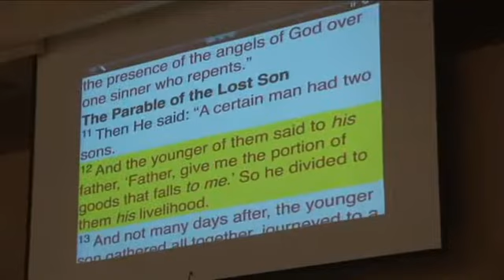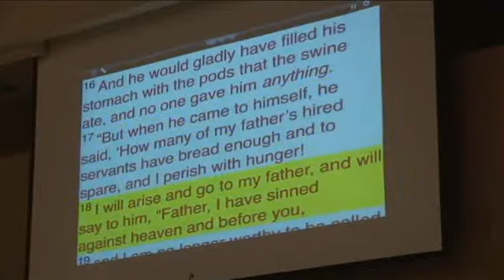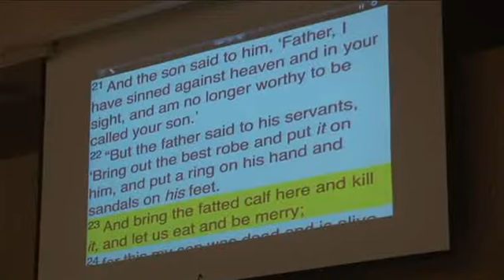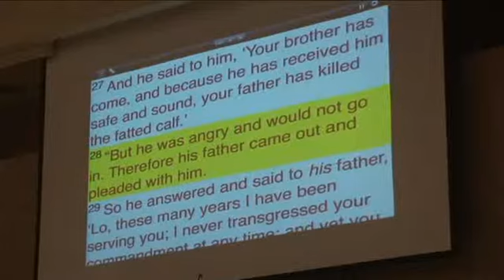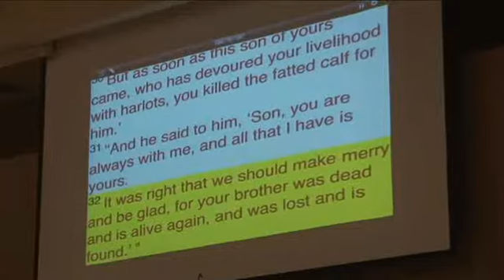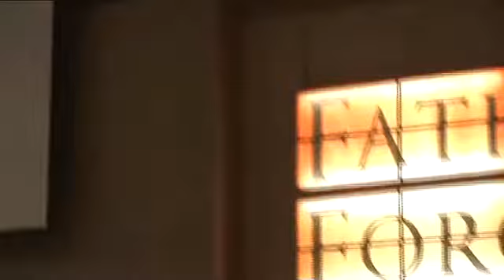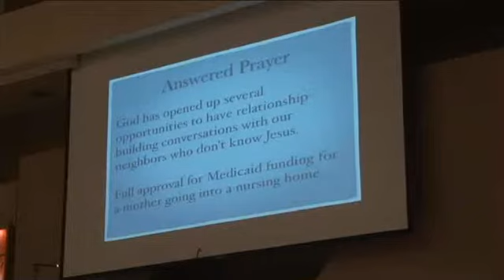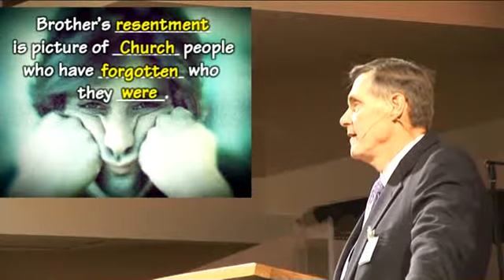Father Forgive Them: Come Home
If we choose to follow God's way, he has a great plan in store for our future. However, if we choose to disobey Him and squander our inheritance, then He will honor that choice and let us go our own way.